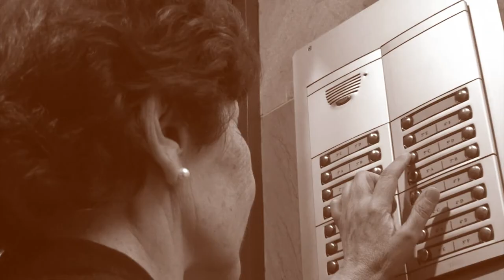Presentación campaña "Experiencia de Vueltas Abiertas" - Cuestabajo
Los Cuestabajo queremos hacer realidad esta «Experiencia de VUELTAS Abiertas», así como la continuación de nuestros proyectos culturales y de accesibilidad a la música. Tu aportación (económica, de experiencia o de difusión) hará posible que estas jornadas sean la puerta a la nuevas entregas del proyecto «Siente la música», al aprendizaje de cómo sacar la máxima productividad a las licencias libres con expertos de SAFECREATIVE, a colaboraciones muy interesantes, a compartir nuestra música en más y más lugares y, en general, a la posibilidad de continuar con nuestro proyecto creative commons de ser un grupo de rock 2.0 que quiere aportar algo más.

Además nos ayudarás a editar en formato físico nuestro disco «Vueltas", con el que seguiremos luchando para que la cultura sea un bien común para todo el mundo. No somos estrellas, no somos famosos: somos gente como tú que se ha unido para cambiar las cosas.